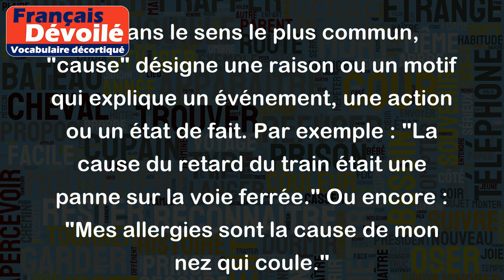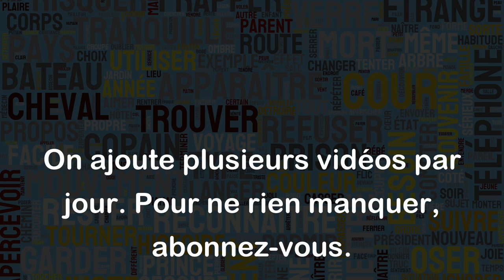Cause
Le mot "cause" peut avoir plusieurs sens selon le contexte dans lequel il est utilisé.
1) Dans le sens le plus commun, "cause" désigne une raison ou un motif qui explique un événement, une action ou un état de fait. Par exemple : "La cause du retard du train était une panne sur la voie ferrée." Ou encore : "Mes allergies sont la cause de mon nez qui coule."
2) "Cause" est également utilisé pour évoquer une action entreprise dans le but de provoquer un effet ou un changement. Par exemple : "La manifestation était une cause pour l'égalité des droits des femmes."
3) Dans le domaine juridique, "cause" désigne la raison pour laquelle une affaire est portée devant un tribunal. Par exemple : "La cause de l'affaire d'aujourd'hui est une plainte pour harcèlement au travail."
4) Dans un langage plus formel, "cause" est également utilisé pour signifier une principale motivation ou principe fondamental. Par exemple : "Sa cause la plus chère était la lutte contre l'injustice sociale."
En résumé, le mot "cause" peut désigner différents types de raisons ou d'actions dans un contexte précis.